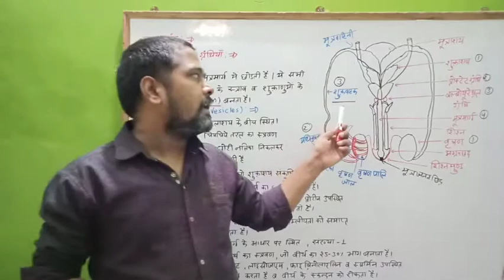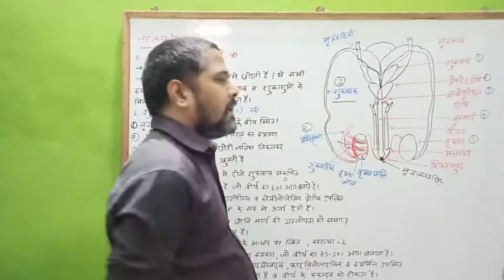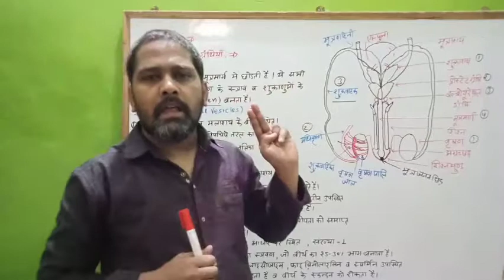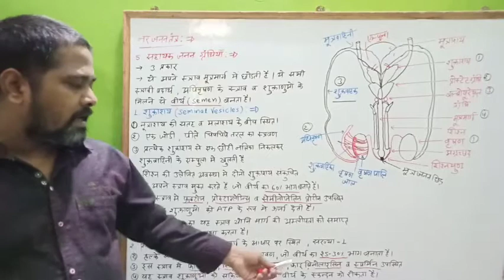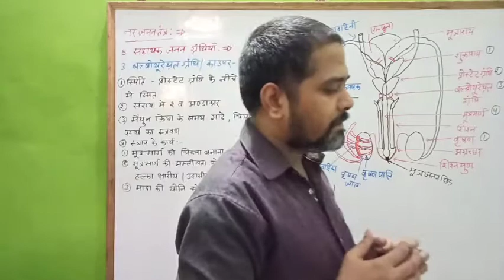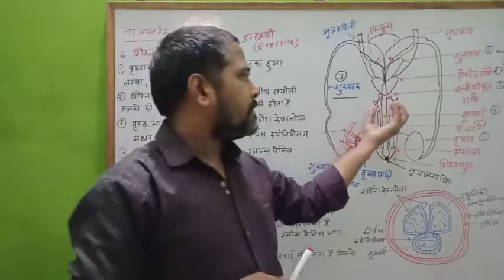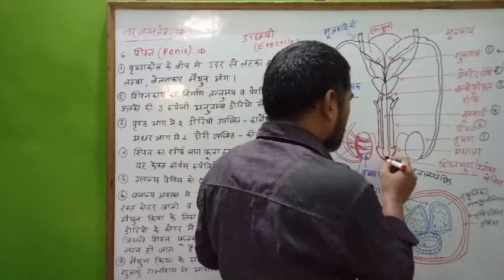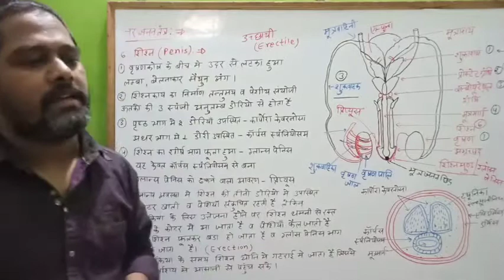Human reproduction class-12, lecture-4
5.Accessory reproduction glands

1.seminal vesicles
2.prostate gland
3.bulbourethral gland

6.penis